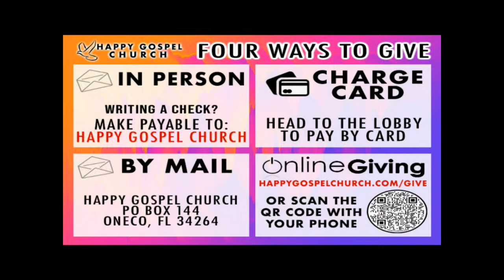The Hyssongs | Happy Gospel Church LIVE